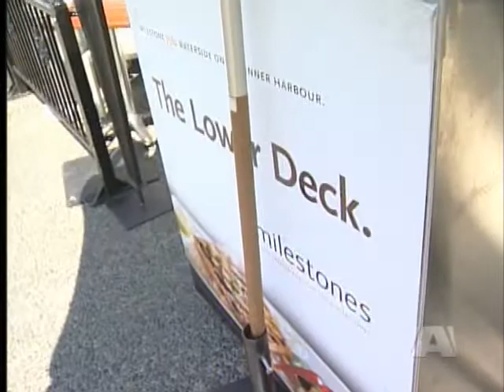Drunk Driving Laws Saving Lives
VICTORIA - Sharing a drink with dad on a sunny patio in July. A credit card commercial might call that "priceless." For Milestones' General Manager Pat Allabarton it just spells relief. "People were coming in ordering water...people were afraid to have any alcohol at all."

During those first few weeks and months after BC introduced tough new impaired-driving legislation last year, restaurant owners still struggling to cope with the introduction of the HST were preparing for the worst.

Instead it seems Vancouver Islanders just needed some time to swallow the new reality on the road. "Now I think what's changed is I'd describe us as a one-drink town" says Allabarton.

For the restaurant industry's bottom line one drink is better than none, and for all of us putting our lives on the line every day traveling BC's roadways the new legislation appears to be saving lives.

After introducing the new laws last fall, the provincial government's goal was to cut impaired driving deaths in BC by 35% by 2013. Well only 10 months in, the numbers so far look very good.

Since police were granted greater power to hand out fines and impound vehicles at roadside stops, alcohol-related deaths on the road are down 50%. "That's 15 people who are still around living today, that's 15 families who haven't lost someone they love" says Premier Christy Clark.